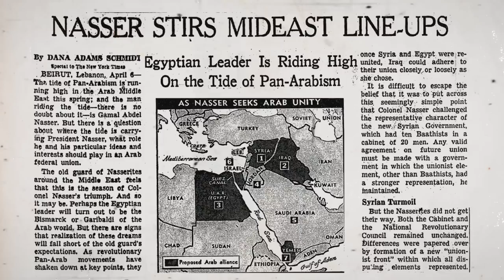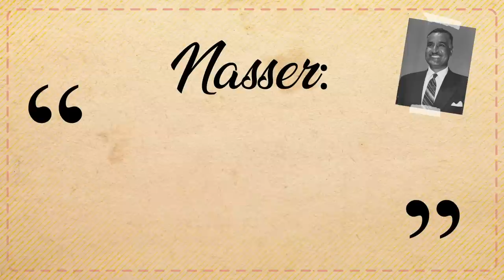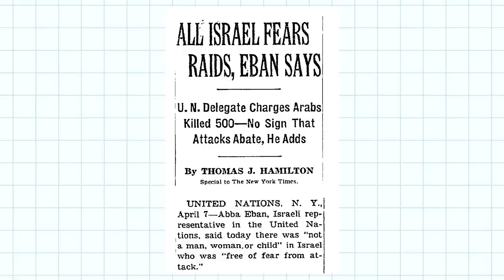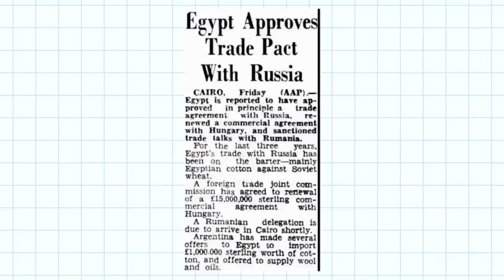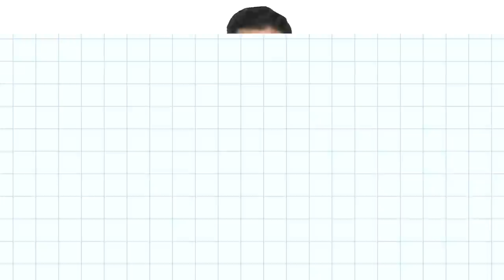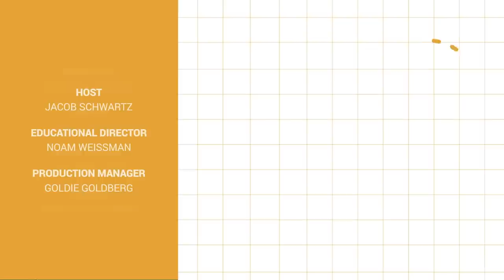The War for Control of the Suez Canal | History of Israel Explained | Unpacked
On this week’s History of Israel Explained we’re talking about Israel’s least-known war - the 1956 Sinai Campaign. Lasting just over a week-and-a-half, this blink-and-you’ll-miss-it conflict changed the fortunes of Israel on the world stage and was so important it’s been called Israel’s Second War of Independence.

To understand this short skirmish, we’ll be talking about mandates, pan-Arabism, Gamal Abdel Nasser, the Cold War, Moshe Dayan, anti-semitism, colonialism, Ariel Sharon, the Suez Canal and a whole lot more.

It may have been a short war, but it had huge ramifications.

After almost a decade of infiltrations and terror attacks, Israel’s success in the Sinai Campaign left the country with a restored sense of security and pride in its military. It also paved the way for Israel to defend itself in the years to come.

What do you think of this week’s episode? Is the Second War of Independence tag deserved? Drop your reactions in the comments section below.

Chapters:
00:00 Intro
00:34 League of Nations and British Mandate
01:06 Independence of Transjordan and Iraq
01:19 Pan-Arabism in response to colonial powers
01:49 Gamal Abdel Nasser, leader of Arab world
02:09 Nasser's claims of Israeli colonialism and anti-semitic tropes
02:39 Great Britain's occupation of Egypt and economic interests in the Suez Canal
03:14 French interests in the Suez Canal
03:29 Pan-Arabism is the answer to the humiliation of the Naqba/Nakba
04:02 Fedayeen terrorist attacks against Israelis
04:30 Israel response: Unit 101
04:54 England, France, and the United States agree to limit arms sales to the Middle East
05:12 Soviet arms deal with Egypt
05:25 The Cold War, Arab national independence, Israeli-Palestinian conflict
06:13 Secret pact between Britain, France, and Israel
06:53 The Mitla Pass
07:21 Israel takes control of the Straits of Tiran
07:52 Britain and France don't fight
08:07 US assures Israel guarantee waterways will remain open
08:26 Reports of Israeli annexation of Sinai
08:58 International demands for Israeli withdrawal
09:15 Israeli gains on international stage
09:33 Sinai Campaign as 2nd War of Independence
09:57 Outro

Photo/Video Credit:

- GPO/PINN HANS/ELDAN DAVID
- Doron
- Tanja Kragujević

THANK YOU TO OUR SUPPORTERS:

Executive Producers:
- Shevi Peters
- Adam Milstein